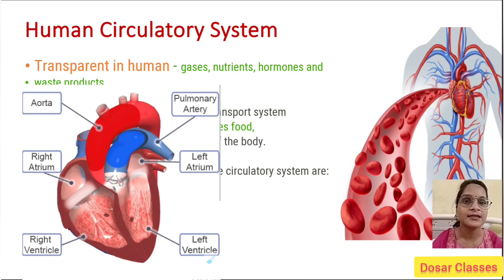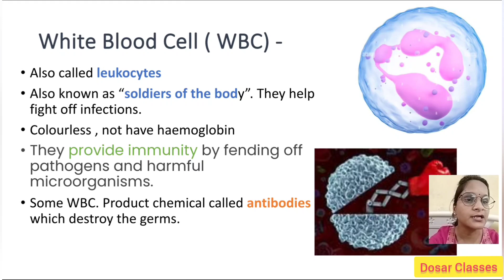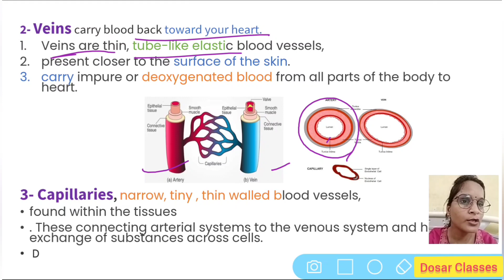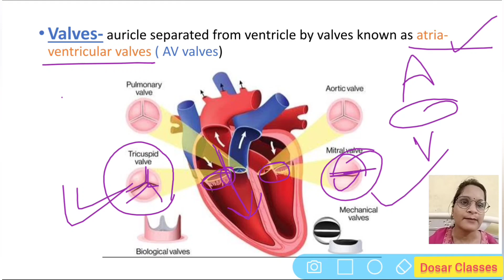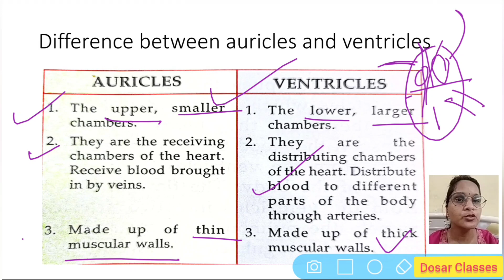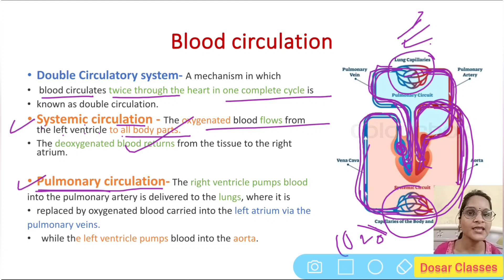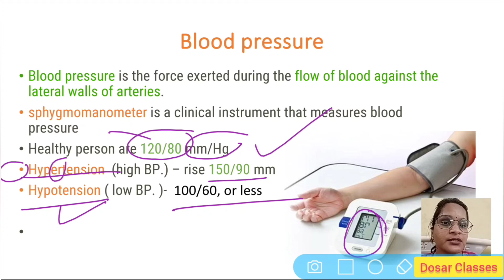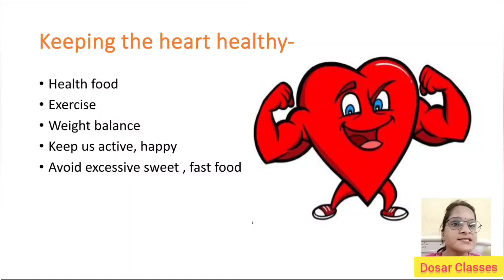Class-6, Biology, ICSE, Circulatory system, full chapter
What are the parts of circulatory system Class 6?

What is human circulatory system for Basic 6?

What is the circulatory system short note